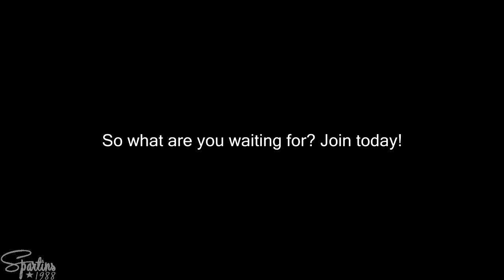Almost Something||Liz and Franco Site Promo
NOTE: Due to my video being blocked I'm re uploading it. Hopefully its fine now.

Hey guys I thought it'd be cool to make a promo for my new Friz site. If your interested in join after seeing this video here's the